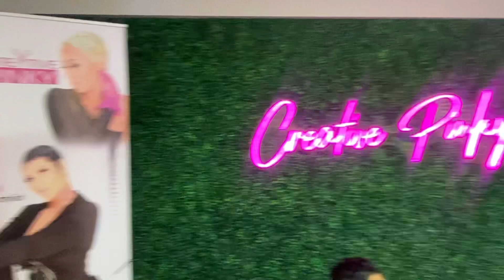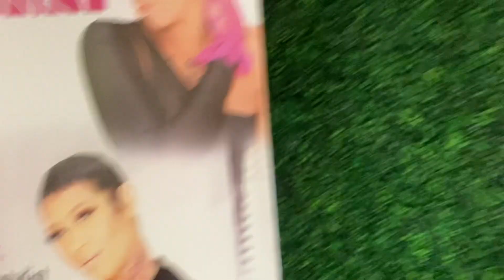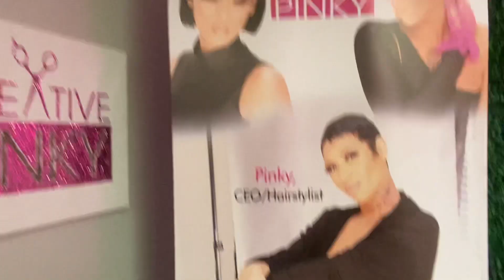Throw Back Thursdays @ PINKY’S